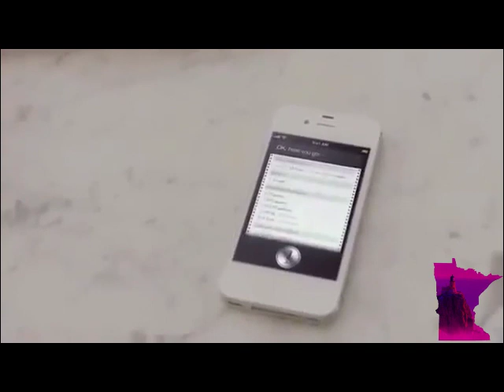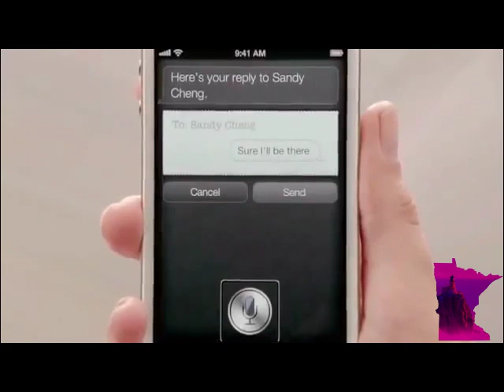Battle Rap Parody Commercial - Apple IPhone Siri